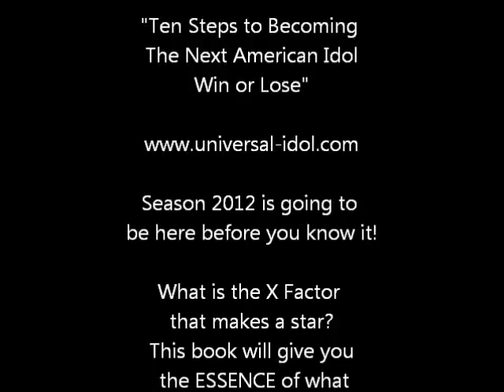American Idol 2011 Top 12 Boy's Performance with Judges Comments Jovany Barreto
- Season 2012 - Will you be there?  - Ten Steps to Becoming The Next American Idol - Seasons 1 -9 in review - available now
© Video content from "Fremantle International" - American Idol 2011 on FOX (ch.4). Jovany Barreto "I'll Be" (Edwin McCain)